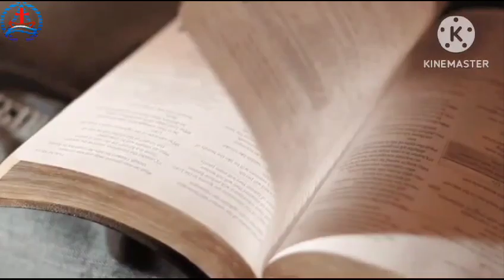FIRMAN ANAK GKI N | 23 JANUARI 2024